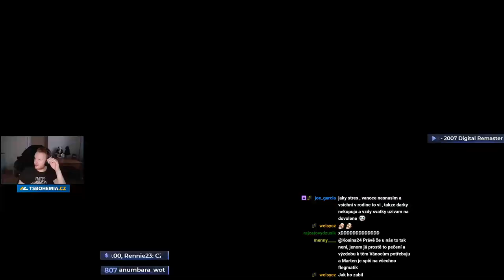WOT BEST MOMENTY CZE #40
Děkuji uživateli Jaroslav Vlček který my poslal tady to intro moc mu děkuji